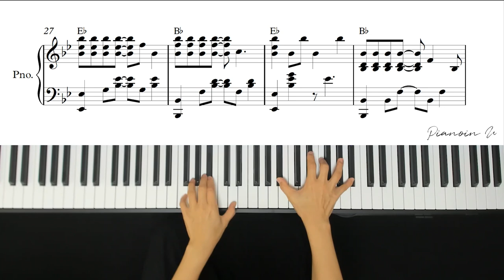[이상한변호사우영우 OST] 오프닝 Opening Song / Piano Cover / Sheet